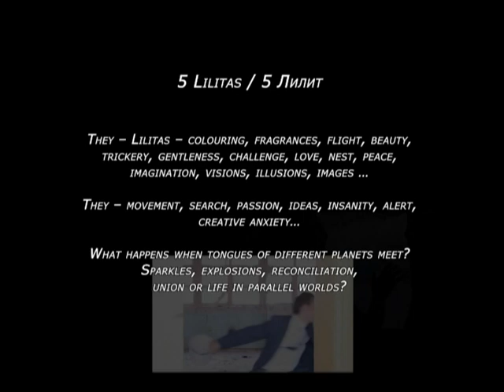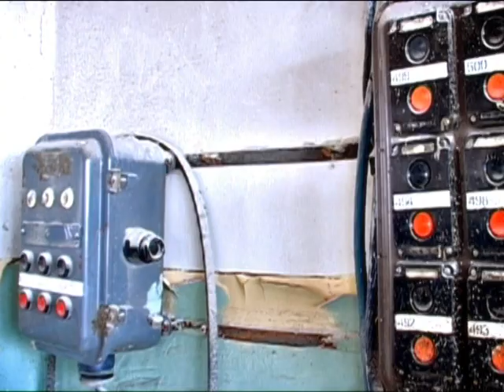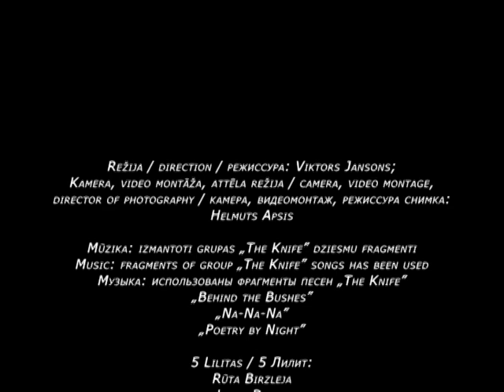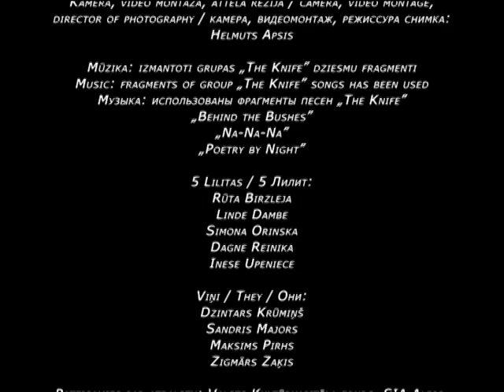INSIDE / 5 Lilitas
Nonverbal theatre and videodance project "INSIDE" by its author Simona Orinska was held during 2005. Participants: Laboratory of Stage Arts, theatre directors Viktors Jansons, Modris Tenisons and other artists.